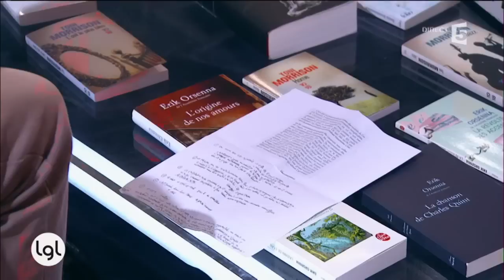Denis Grozdanovitch signe «Le Génie de la bêtise»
L'académicien Erik Orsenna publie «Géopolitique du moustique», chez Fayard, dans lequel il entraîne les lecteurs dans un grand voyage pour tenter de mieux comprendre la terre et la mondialisation. À ses côtés, René de Obaldia, de l'Académie française, évoque la sortie de son ouvrage «Perles de vie», publié chez Grasset, un recueil de pensées et de citations. Cinq grands noms du théâtre - François Morel, Jean Rochefort, François Berléand, Bernard Murat et Michel Bouquet - rendent hommage à son oeuvre. La biologiste Emmanuelle Pouydebat publie «L'Intelligence animale», chez Odile Jacob, tandis que Denis Grozdanovitch fait paraître «Le Génie de la bêtise», chez Grasset. L'émission propose également un entretien, enregistré aux Etats-Unis, avec la romancière américaine Toni Morrison, prix Nobel de littérature en 1993.